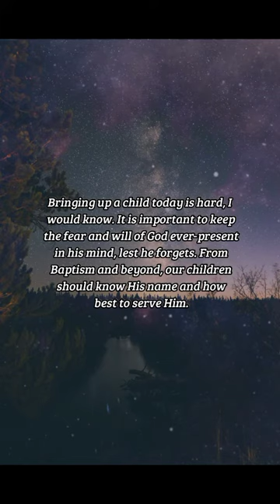BIBLE VERSE OF THE DAY - December 16, 2022 | night prayer | Your Daily Dose of God's Word.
If ye keep my commandments, ye shall abide in my love; even as I have kept my Father's commandments, and abide in his love.
-John 15:10

INSPIRATION:
Bringing up a child today is hard, I would know. It is important to keep the fear and will of God ever-present in his mind, lest he forgets. From Baptism and beyond, our children should know His name and how best to serve Him.

PRAYER:
Lord Almighty, I offer a sacrifice for You. You have given us Your one true son, please accept this meager bounty. Lord, hear my prayer. I will follow Your teachings and grow Your flock, Your are my Lord. Amen.

us